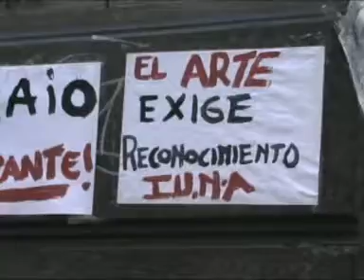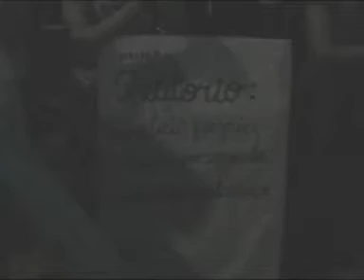Levantamiento de la toma del rectorado del IUNA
Los alumnos levantan la toma del Rectorado. Entrevistas a los estudiantes que llevaban la toma adelante y a los docentes de la gestiòn que enfrentaban la posiciòn de los estudiantes.